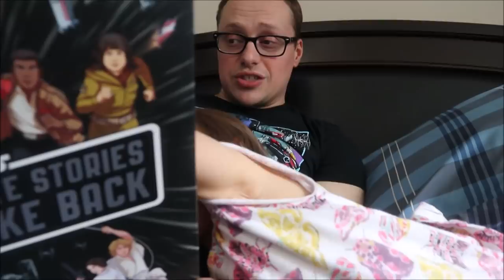JAde Sky 188 ll 1 Ngày Của Cô Bé Lai Mỹ- Việt Hạnh Phúc Bên Ba Mẹ Như Thế Nào?